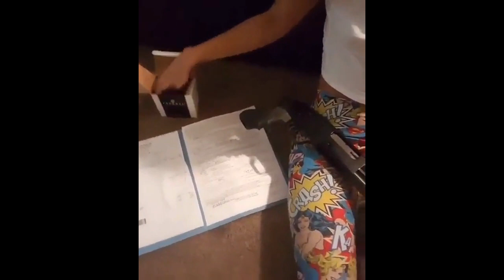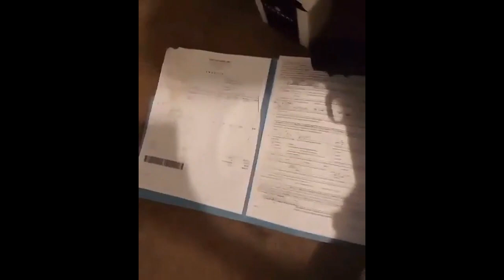Baltimore Cops Kill Woman, Injures 5-Year Old Son in Standoff for Traffic Warrants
KorrynGaines recorded the police at her door before she was killed, before her beautiful son was shot..

An entire SWAT team was needed on warrants for traffic violations? Traffic violations & warrants are not capital offenses, Korryn Gaines should still be alive & her children safe

This is the video of korryngaines before she was killed in front of her son... recording the police at her front door...in what appears to be full riot gear with a semi-automatic rifle all of this for a traffic violation...please tell me your thoughts.

Thje Video is a couple of weeks old it's on her IG n she was showing her legal gun owner documents dk why they added it to this. She was murdered in front of her kid shortly after the top video. They had a warrant for some outstanding traffic tickets she had. They also shot this little man..

She documented a lot of police brutality cases in her city.

Courtesy of

Sincerely,

EveryDayLifeTV